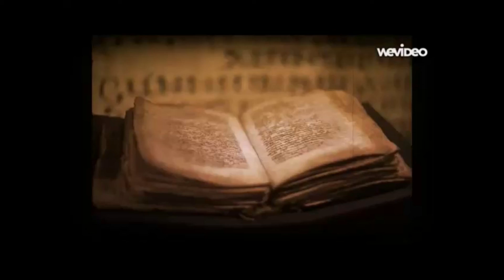MAKING PROGRESS!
Post surgery update and big task work progress.